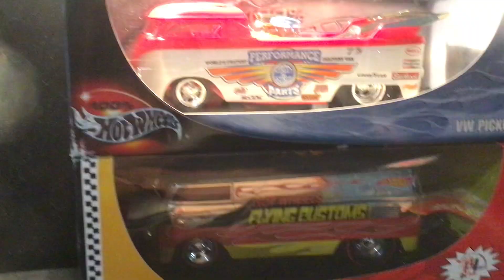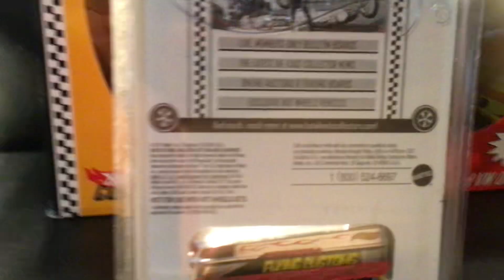Hot Wheel VW Drag Bus and VW Drag Pick Up Collection